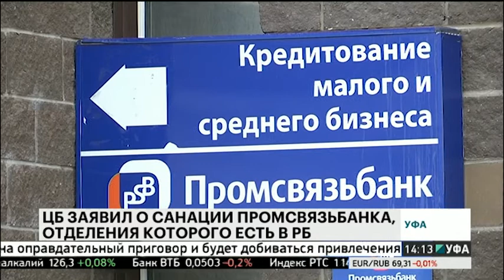ЦБ объявил о санации Промсвязьбанка, отделения которого есть в РБ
Банк России объявил о санации Промсвязьбанка, с использованием средств Фонда консолидации банковского сектора. Это следует из сообщения регулятора. Промсвязьбанк занимает девятое место, по величине активов среди российских банков, и входит в перечень системно значимых.